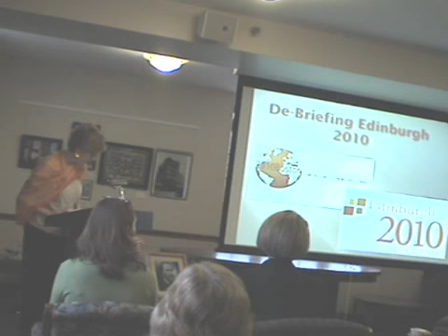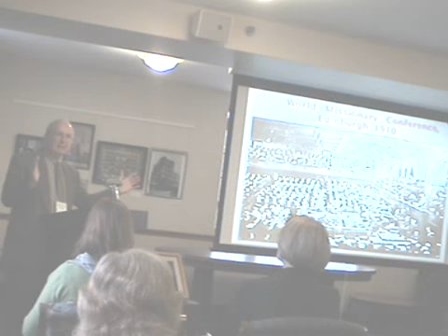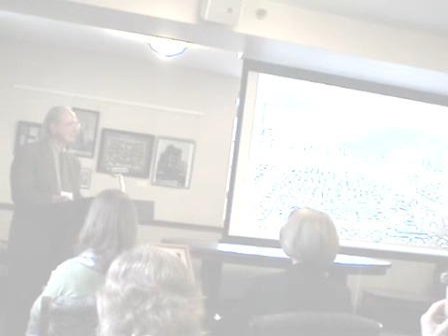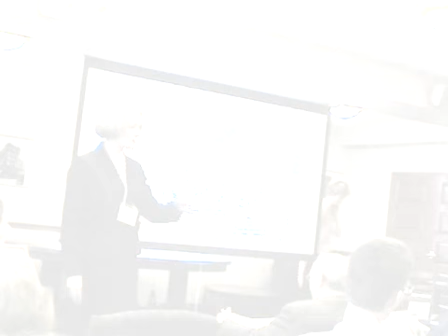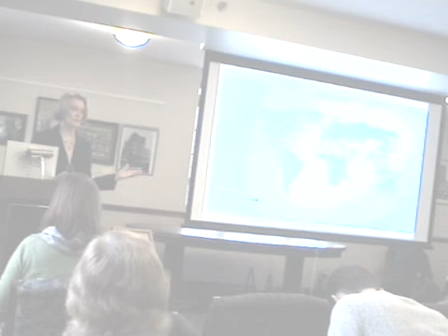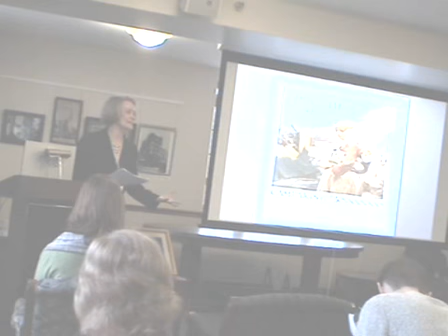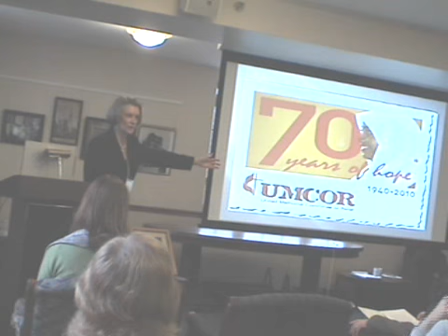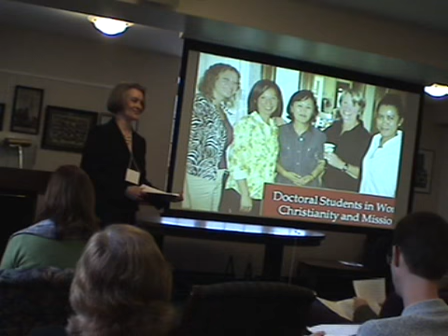Debriefing Edinburgh (Part 1 - including Dr. Thomas and Dr. Robert)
Debriefing Edinburgh 2010: A Conversation with Dana Robert, Truman Collins Professor of World Christianity and History of Mission"

Date: Thursday, November 4, 10 AM-1 PM

Location: 745 Commonwealth Avenue, Room 325

Professor Robert gave the keynote address at Edinburgh 2010, the centenary of the World Missionary Conference that spawned the World Council of Churches and the global ecumenical movement. Prof. Robert shared her thoughts on the many ways that things have changed and what is hoped for in the next 100 years.

Respondents: Rev. Dr. Norman Thomas, Professor Emeritus of World Christianity, United Theological Seminary, and Former Director of BU School of Theology's Program in Mission and Evangelism and lecturer (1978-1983) and recent School of Theology graduate, The Rev. Dr. Kapya John Kaoma